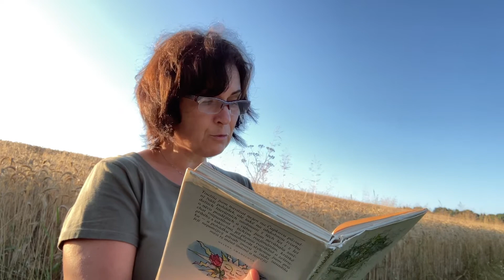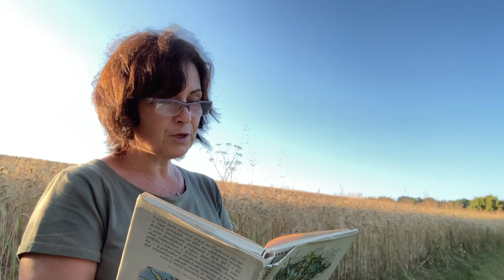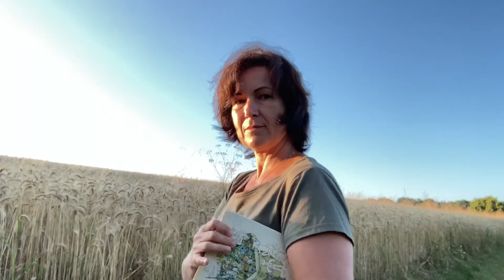POHÁDKA: Ach ( z knihy Nová nůše pohádek )